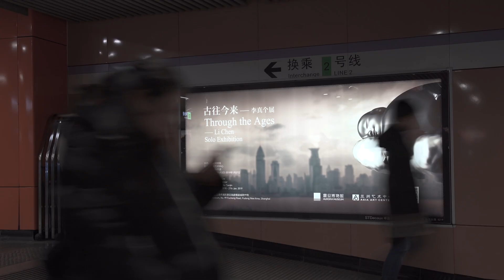Li Chen receives Outstanding Achievements in the Sculptural Art Award | 李真榮獲美國以色列博物館之友頒發雕塑藝術傑出成就獎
2024.06 | 藝術家新聞 | 李真最新影片分享

藝術家李真受美國以色列博物館之友邀請，以榮譽嘉賓的身分出席年度晚宴，在紐約歷史悠久的 Lotos Club 頒發雕塑藝術傑出成就獎。

此影片於頒獎晚宴上播出且受到熱情的迴響，席間傳來陣陣的讚嘆與掌聲，藉此分享藝術家創作的歷史痕跡。

2024.06 | Artist News | New Film on Li Chen

Artist Li Chen was invited to attend the American Friends of Museums in Israel’s annual VIP dinner as the Guest of Honour, and was presented with the Outstanding Achievements in the Sculptural Art Award in the Lotos Club in New York.

This film which presents the artist’s creative journey played at the event dazzled the audience and received a warm applause.